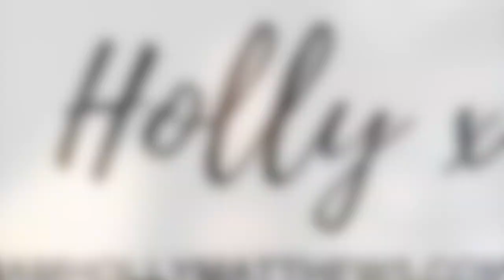IF XMAS DAY HAS BEEN TOUGH | WATCH THIS | LIFE COACH |CHRISTMAS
Not everyone enjoys Christmas, if today was a tricky day for you because of grief, loss, family arguments, being alone or any other reason, this video is for you.